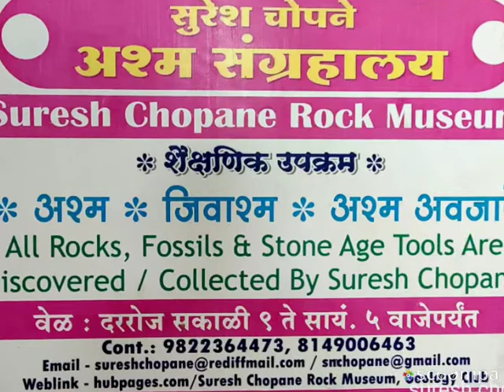PLANT FOSSILS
All the fossils are from Lower Gondwana,species of Gangamopteris,  the genera Buriadia, Noeggerathiopsis and Allatocarpus, genus Glossopteris , The conifer genus Buriadia dominates the flora (17 72%) and Glossopteris communis (16 46%). In an Early Permian age.